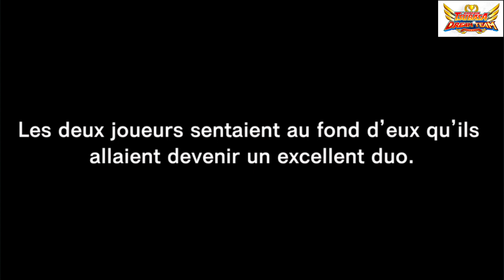ARC NEXT DREAM : EPISODE 16 "Hino vs Diaz : duel à l'entraînement de Napoli !" (Captain Tsubasa)